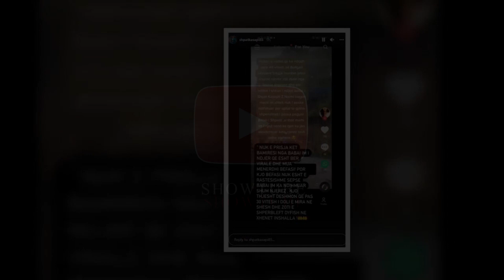Historia qe lidh Shpat Kasapin me aksidentin e autobuzit ne Bullgari...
FALEMINDERIT !